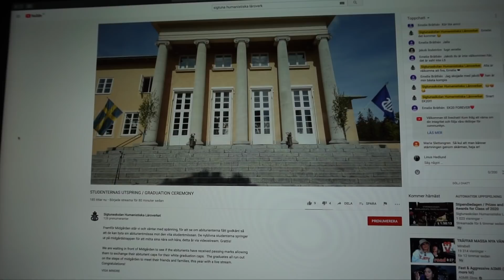DEN GALNASTE STUDENTBALEN! | VLOG² 119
DAGENS VLOGG: Studentbalen är kommen, och inte vilken studentbal som helst. Med tanke på omständigheterna får vi klass EK17 arrangera en egen bal. En väldigt rolig bal må jag säga. Studentveckan börjar och vi är mer redo än nånsin. Vilka överlever och inte? Men innan balen blir det champangefrukost hos Thea som tar studenten och det måste vi minsann fira. Det blir alkohol ifrån klockan 07 på morgonen, såklart under hela dagen och även natten lång. Roliga och sorgliga stunder sker på middagen när EK17 snart ska få springa ut efter 36 månader på gymnasiet och ska gå skilda vägar och starta ett nytt kapitel i livet. Häng med på den GALNASTE BALEN ÅR 2020!🎓🥂🍷🍻💙🥃🌭🍾💘💛🤩🎉💜🍸🍹🎂🤪🤣🤯

|  V L O G  1 1 9  ™